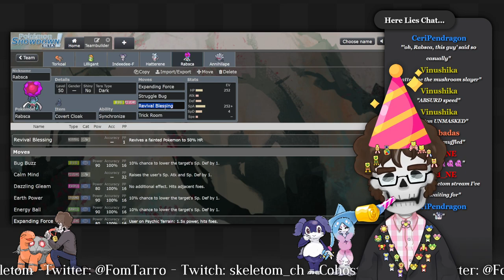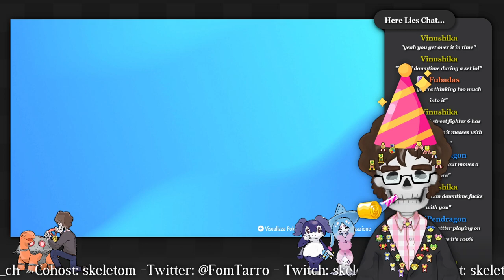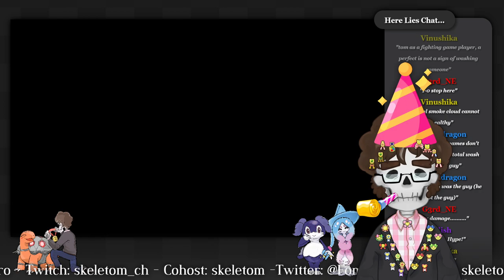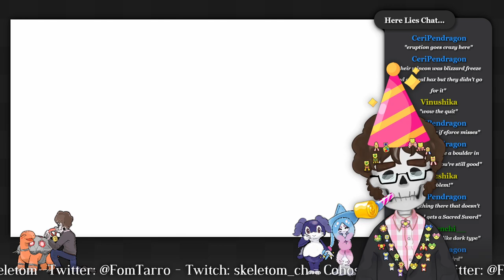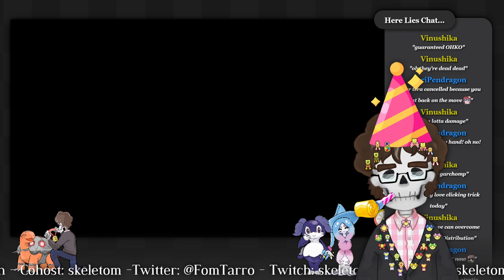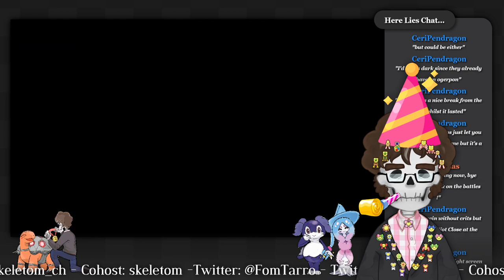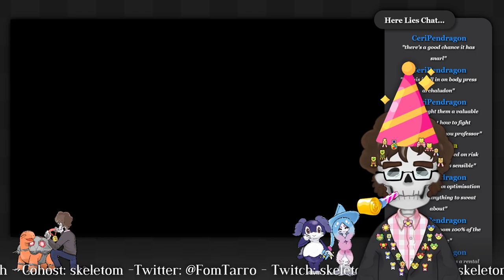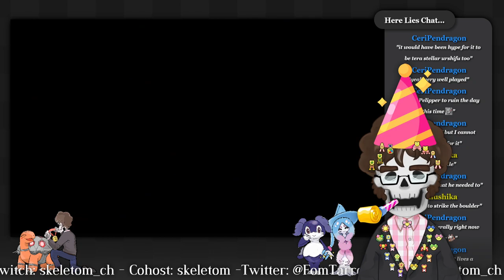【Pokémon Ribbon Master #21】 Let's Climb the VGC Ladder!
There's more to being a POKéMON MASTER than just battling good! Like, say, collecting EVERY SINGLE RIBBON in (almost) EVERY GAME!

NOTHING LEFT BUT RANK MASTER! I'M A CLEAVER BELIEVER WITH IRON BOULDER AND RABSCA!

0:00:00 Stream Start
0:05:42 Rank Master Ribbon Start